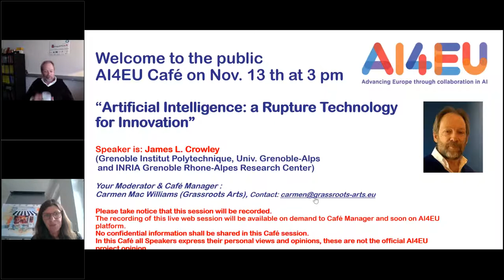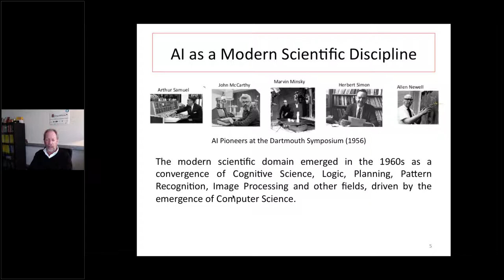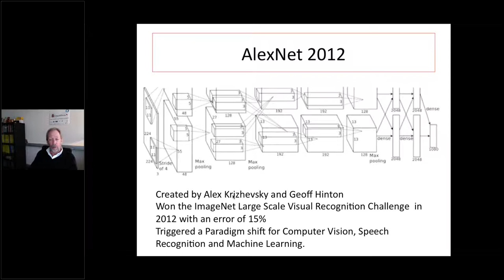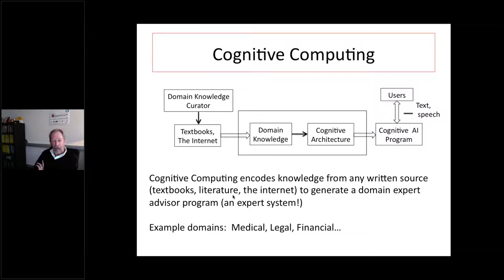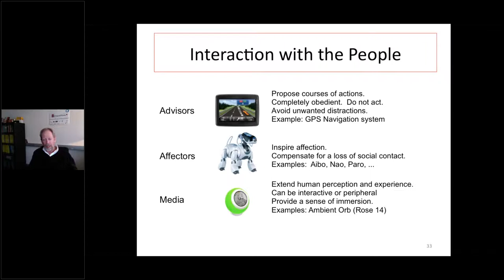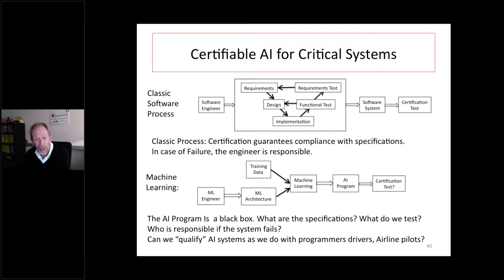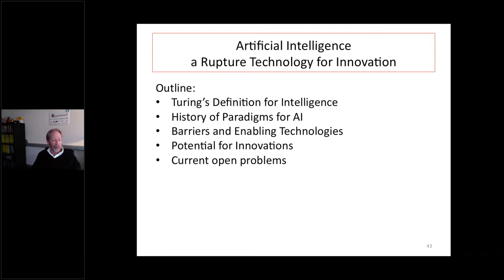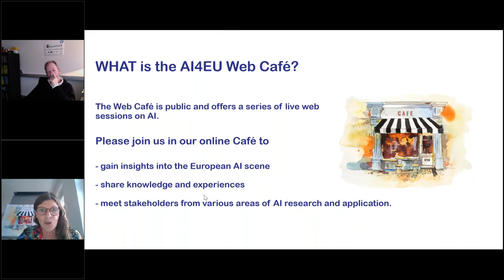AI4EU Web Café: Artificial Intelligence: a Rupture Technology for Innovation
The Speaker is Prof James L. Crowley from Grenoble Institut Polytechnique, Univ. Grenoble-Alps and INRIA Grenoble Rhone-Alpes Research Center.

Description of the presentation:  “The Turing test defines intelligence as human-level performance at interaction. After more than 50 years of research, Machine Learning has provided an enabling technology for constructing intelligent systems with abilities at or beyond human level for interaction with people, with systems, and with the world. This technology creates a fundamental rupture in the way we build systems, and in the kind of systems that can be built.

In this talk I will provide a review of recent progress in Machine Learning, and examine how these technologies change the kind of systems that we can build.  Starting with a summary of the multi-layer perceptron and back propagation, I will describe how massive computing power combined with planetary scale data and advances in optimisation theory have created the rupture technology known as deep learning.  I will discuss common architectures and popular programming tools for building convolutional and recurrent neural networks, and review recent advances such as Generative Adversarial Networks and Deep Reinforcement Learning. I will examine how these technologies can be used to build realistic systems for vision, robotics, natural language understanding and conversation. I conclude with a discussion of open problems concerning explainable, verifiable, and trustworthy artificial systems. “

BIOGRAPHY of James L. Crowley: James L. Crowley is a Professor at the Univ. Grenoble Alpes, where he teaches courses in Computer Vision, Machine Learning and Artificial Intelligence at Grenoble Institut Polytechnique (Grenoble INP). He directs the Pervasive Interaction research group of the Grenoble informatics laboratory (LIG) at INRIA Grenoble Rhône-Alpes Research Center in Montbonnot, France. He has recently been named to the Chair on Intelligent Collaborative Systems at the Grenoble Multidisciplinary AI Institute.

Over the last 35 years, professor Crowley has made a number of fundamental contributions to computer vision, robotics, multi-modal interaction and Intelligent Systems. These include early innovations in scale invariant computer vision, localization and mapping for mobile robots, appearance-based techniques for computer vision, and visual perception for human-computer interaction. Current research concerns  Collaborative  Interaction with Intelligent Systems

You can follow us and feedback via Twitter: @ai4eu or LinkedIn: AI4EU - Europe’s AI-on-Demand Platform

In January 2019, the AI4EU consortium was established to build the first European Artificial Intelligence On-Demand Platform and Ecosystem with the support of the European Commission under the H2020 programme.

The AI4EU Platform will bring the AI stakeholders and AI resources together in one dedicated place, overcoming fragmentation, so that AI-based innovations (research, products, solutions) will be accelerated.

The AI4EU Platform will act as the one-stop-shop for anyone looking for AI knowledge, technology, services, software, and experts.

For more information about the project, please register and access